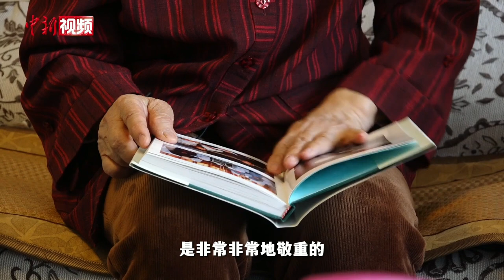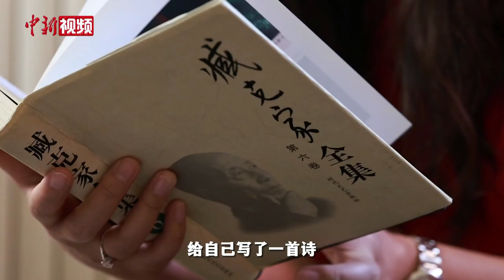家风：听听那些父亲的教诲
他们是名家，也是父亲。一封家书，一席话语，寡言情深。当年父亲的那些谆谆教诲已时过数载，仍铭记于心。在子女眼中，他们是什么样的人？父亲节将至，一起听他们讲述自己眼中的父亲。